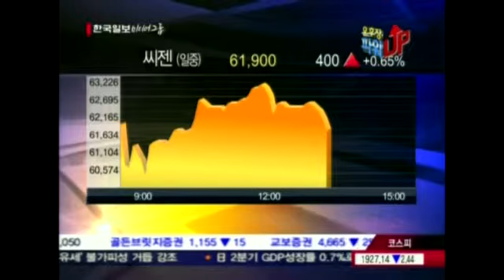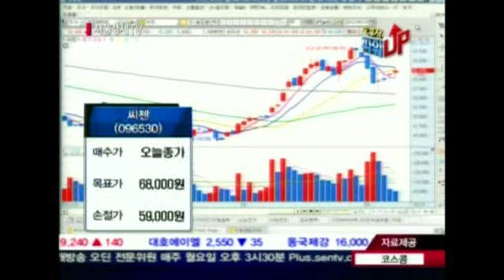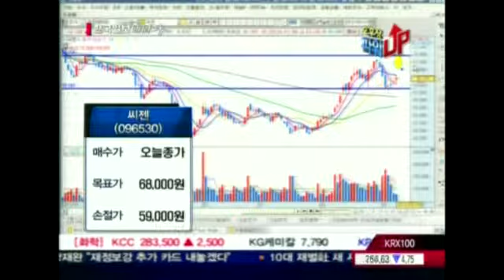20120910_오후장 파워UP_1회_START UP